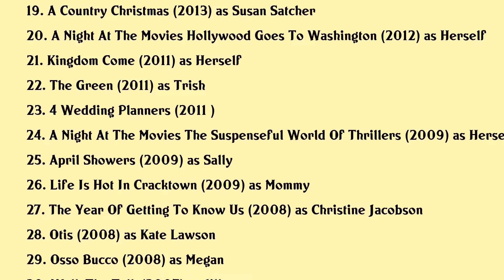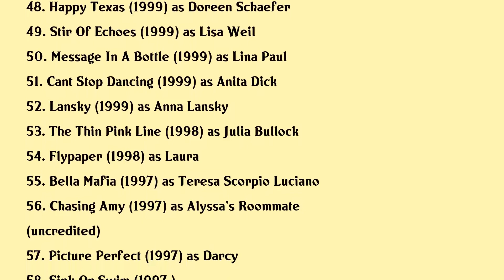Illeana Douglas Movies list Illeana Douglas| Filmography of Illeana Douglas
Illeana Douglas Full Movies List Filmography of Illeana Douglas

Latest movies of Illeana Douglas are:

1. Time Warp The Greatest Cult Films Of All Time Vol 3 Comedy And Camp
2. Time Warp The Greatest Cult Films Of All Time Vol 2 Horror And Sci Fi
3. Time Warp The Greatest Cult Films Of All Time Vol 1 Midnight Madness
4. Art As Dialogue
5. 7852
6. Unleashed
7. The Late Bloomer
8. Max Rose
9. Return To Sender
10. Mega Shark Vs Kolossus
11. Pearly Gates
12. Road Hard
13. Shes Funny That Way
14. The Boxcar Children
15. All Stars
16. Sister
17. Dark Around The Stars
18. Its Dark Here
19. A Country Christmas
20. A Night At The Movies Hollywood Goes To Washington

Complete list of movies acted by Illeana Douglas are in this video.

Please Comment down your favorite movie of Illeana Douglas